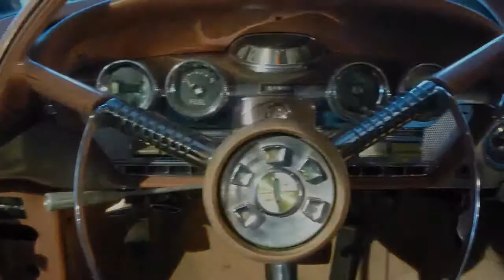Ford USA Edsel Pacer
87.654 km
  Prijs:     € 18.950
  Merk:     Ford USA
  Model:     Edsel Pacer
  Carrosserievorm:     Coupé (4 drs)
  Bouwjaar:     1958
  Transmissie:     automaat
  Kleur:     Roze
  BTW/Marge:     marge
  Brandstof:     benzine

Accessoires
* Dubbel uitlaat systeem
* Rembekrachtiging
* Stuurbekrachtiging

Tellerstand: In mijlen

Hele mooie Edsel Pacer 4-deurs hardtop. Deze auto verkeerd in hele mooie staat, en rijdt goed. Telephone dial automaat op het stuur. Mooi interieur. Bel voor meer info.

Ook voor reparatie en APK aan U klassieker kunt U bij ons terecht.

Aanbieder
Movie Cars
Besterdstraat 9
5051HH GOIRLE